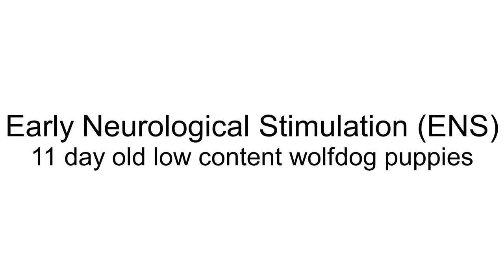Early Neurological Stimulation (ENS) of wolfdog puppies